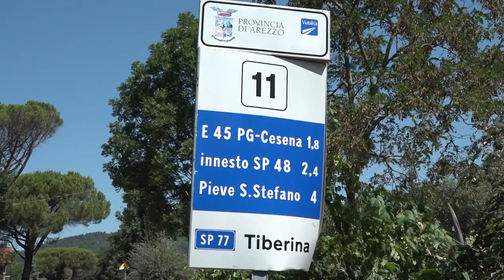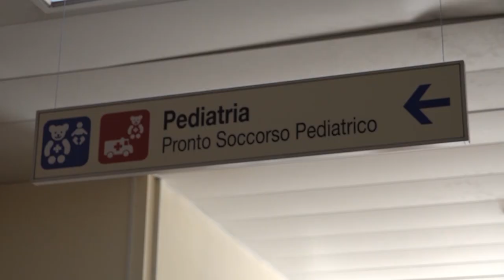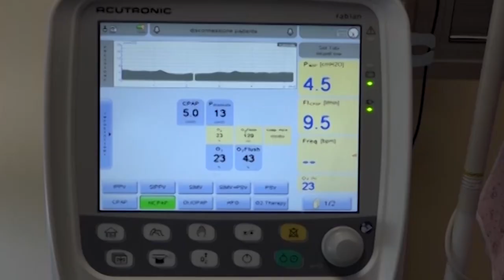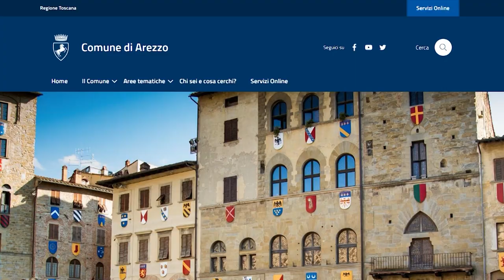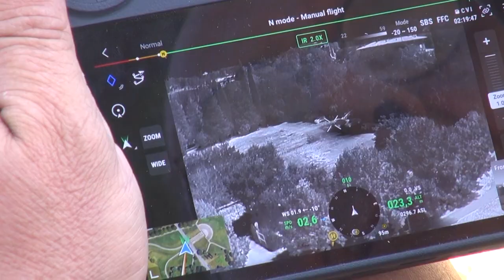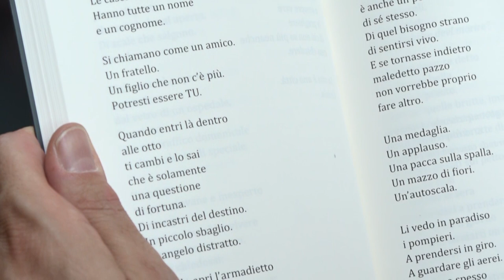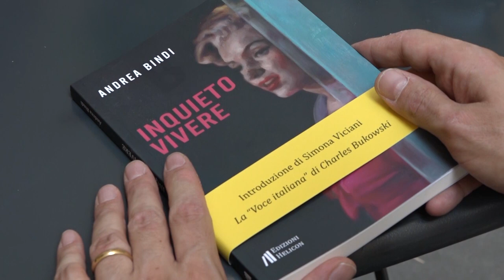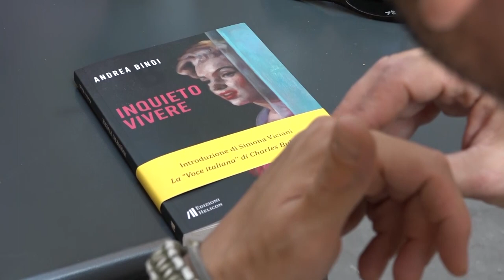Cronaca Aretina del 24/07/2024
sommario

La Valtiberina piange la scomaparsa di Clarissa, studente modello con la passione per il teatro. Domani i funerali

Schianto con la moto: 38enne in rianimazione. Traumi gravissimi

“Via Calamandrei? Una strada groviera, sempre rattoppi e mai una soluzione definitiva”. Le proteste dei cittadini

SIT, il Sistema Informativo Territoriale a disposizione anche dei cittadini. Trovare case e uffici sarà più semplice